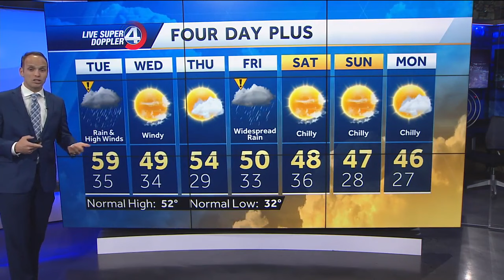Intense wind, heavy rain expected as South Carolina storm moves in Tuesday